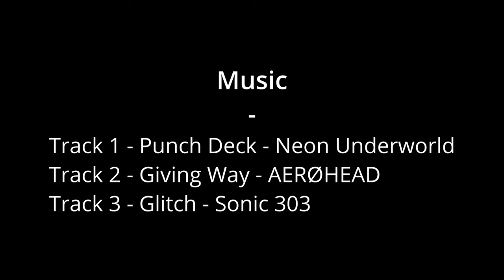Dystopika 1 - Calcite Mining Colony. Pop 6.2 million.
Take offs and landings of Mining Shuttle 26-MNC. Just a bit of fun to keep me busy during the rainy season.Software used Dystopika -(Steam) 3D Illusion Resolve (Black Magic Design) 1 - "Punch Deck - Neon Underworld" is under a Creative Commons (BY 3.0) license / @punchdeck Music powered by BreakingCopyright: • 🦿 Futuristic & Electronic (Free Music... Track 2 - "AERØHEAD - Giving Away" is under a Creative Commons (BY-NC 3.0) license / @aerhead Music powered by BreakingCopyright: • 🌠 Dark Chill Atmospheric Music (For V... Track 3 - "Glitch - Sonic 303" is under a Creative Commons (BY 3.0) license / playlist Music powered by BreakingCopyright: • 🕶️ Techno & Futuristic (Free Music) -...